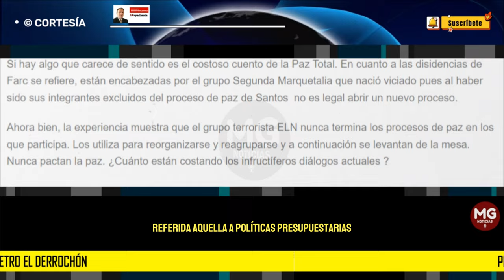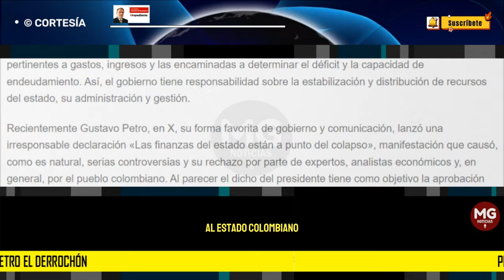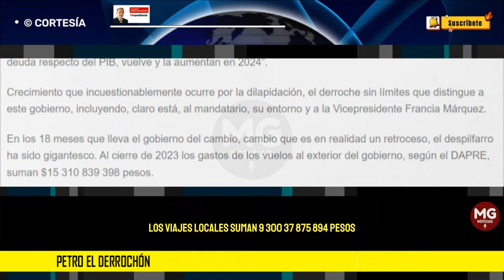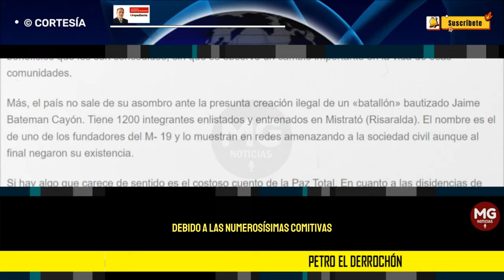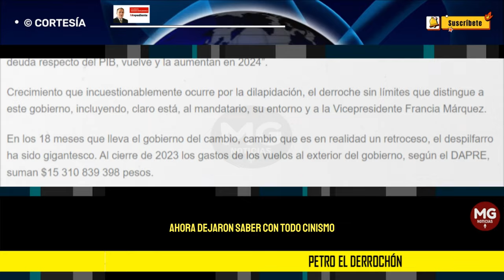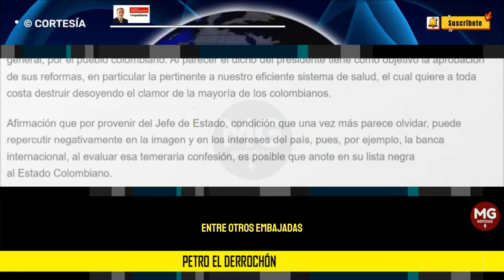PETRO EL DERROCHÓN 🔴 Por: Bernardo Henao Jaramillo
Modernas teorías sostienen la vinculación entre la política fiscal, con apoyo de la monetaria, y el crecimiento económico, referida aquélla a políticas presupuestarias en sentido amplio, lo que incluye las pertinentes a gastos, ingresos y las encaminadas a determinar el déficit y la capacidad de endeudamiento. Así, el gobierno tiene responsabilidad sobre la estabilización y distribución de recursos del estado, su administración y gestión.